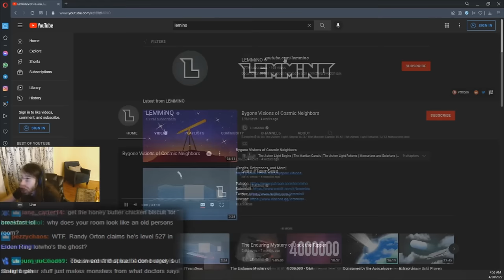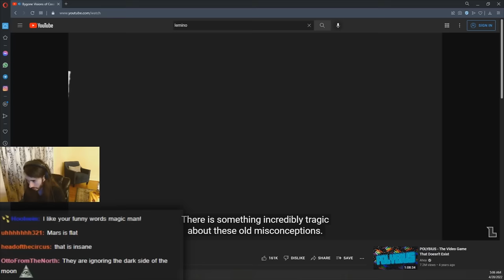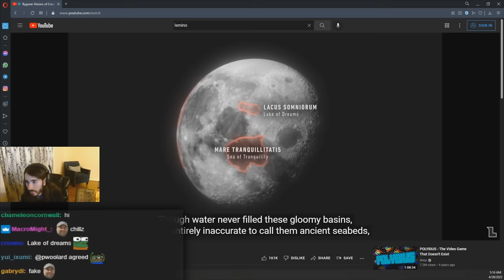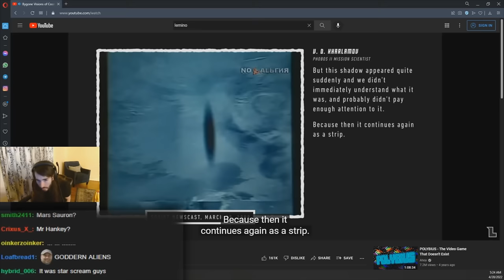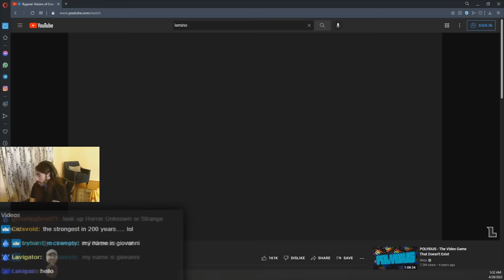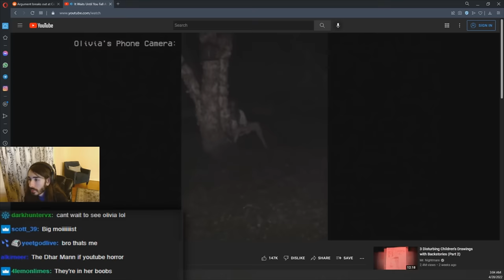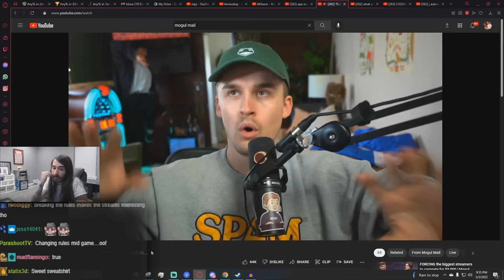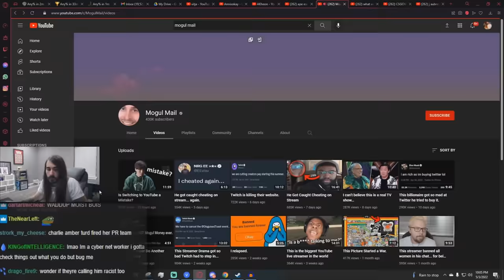moistcr1tikal reacts to Bygone Visions of Cosmic Neighbors By LEMMiNO & Much More!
penguinz0 reacts to Life Of Luxury 'It Waits Until You Fall Asleep' , Ludwig Twitch Rust Drama & Much More!